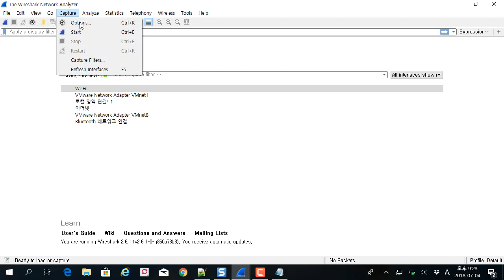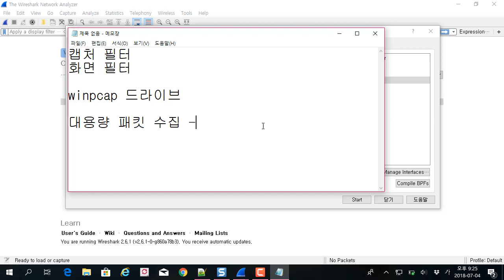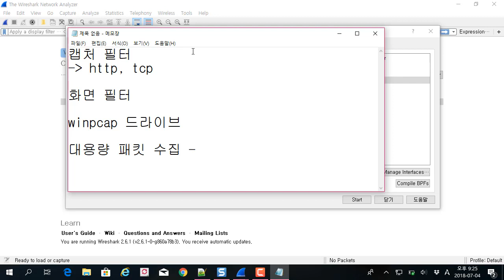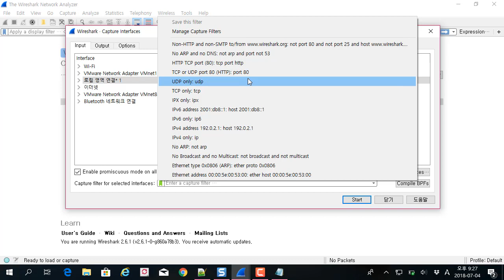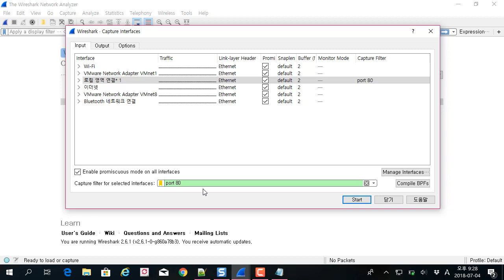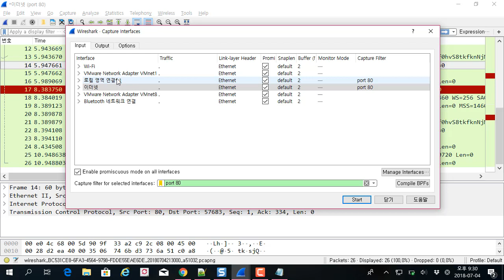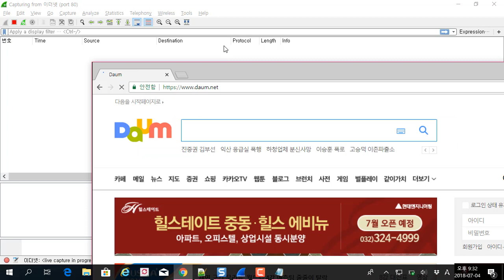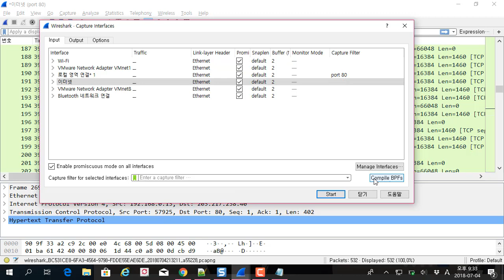(와이어샤크시리즈) 03 와이어샤크 패킷필터 기능 이해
보안프로젝트 )에서 제공하는 IT강의 입니다. 이번 주제는 "(와이어샤크시리즈) 03 와이어샤크 패킷필터 기능 이해" 입니다.